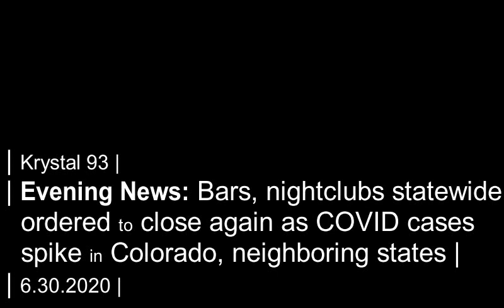Colorado orders bars, nightclubs closed again 12 days after reopening... on Krystal 93 news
SEGMENTS

0:08 -- Gov. Polis orders bars, other free-mingling sites to close after recent spike in cases
0:56 -- Summit announces free COVID testing for asymptomatic patients at 5 sites countywide
1:57 -- June ends chilly...
2:19 -- ...after a month's worth of "downburst" storms wreaking havoc on sailors
3:42 -- Copper Mountain reopens July 4 with only chairlift bike haul in Summit
4:10 -- Reminder to submit ballots by 7pm TONIGHT
4:23 -- Frisco trail-running series opens with virtual "solo series"
4:43 -- Summit trail series also goes virtual this year

Preview image by The Denver Post.